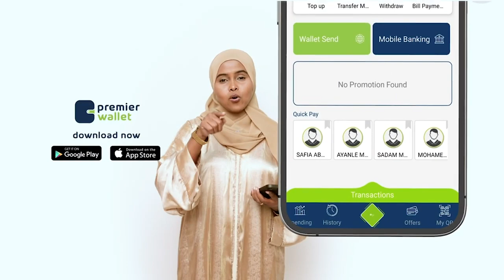Xildhibaan Candirisaaq Dhoore, BFS, ayaa ka hadlay dilkii naxdinta lahaa ee Abwaan Jaamac Kadiye,